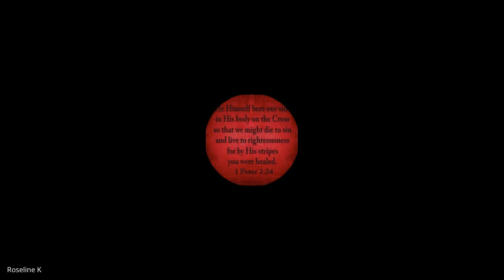Hebrews, James, 1&2 Peter, Jude | Lecture 3: BC307-HJPJ-20240116